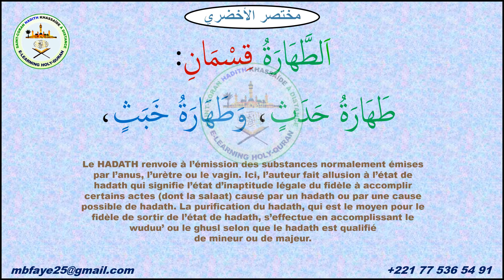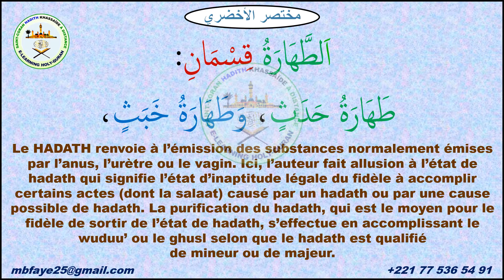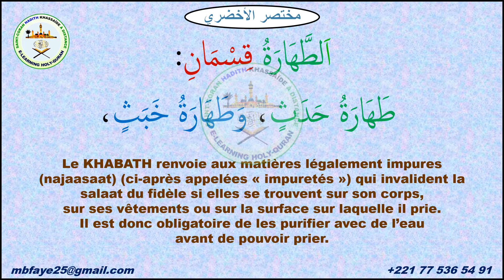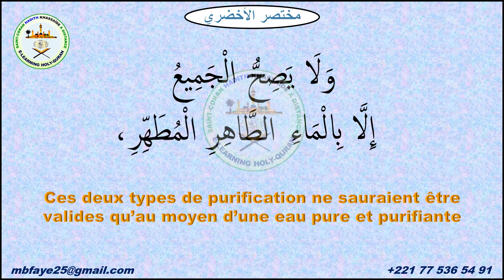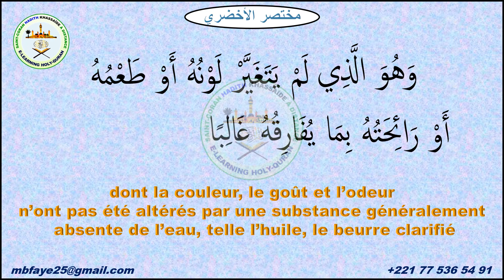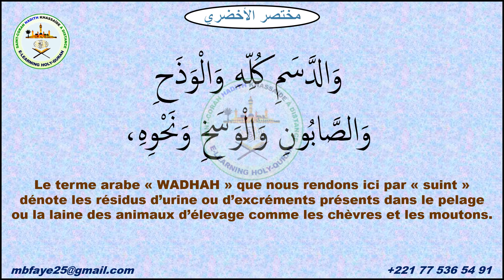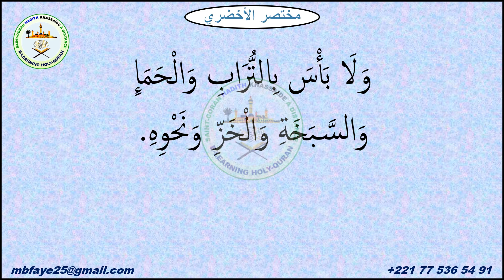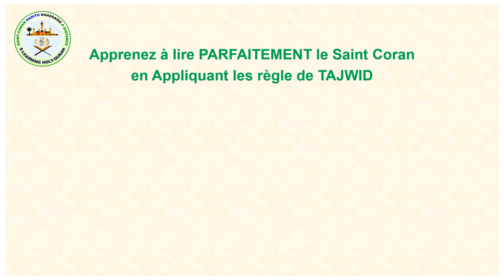MOUKHTASAR AL AKHDARI (SERIGNE ABDOU RAHMANE MBACKE) | LA PURIFICATION RITUELLE : VIDÉO 5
MOUKHTASAR AL-AKHDHARY (SERIGNE ABDOU RAHMANE MBACKE) | LA PURIFICATION RITUELLE : VIDÉO 5
مختصر الأخضري
عبد الرحمن الأخضري
...Section sur la purification rituelle
Il existe deux types de purification rituelle : la purification du
hadath8 et la purification du khabath.9 Ces deux types de
purification ne sauraient être valides qu’au moyen d’une eau
pure et purifiante dont la couleur, le goût et l’odeur n’ont pas
été altérés par une substance généralement absente de l’eau,
telle l’huile, le beurre clarifié ou toute autre forme de gras animal, le suint,10 le savon, le suif
ou toute autre substance semblable. Il n’y a toutefois aucun
mal [à ce que l’eau soit mélangée avec] de la terre ou de la
boue ou [que ses attributs aient été transformés par le sol] des
marais salés ou par de la mousse aquatique ou par toute autre
chose semblable.
8 Le hadath renvoie à l’émission des substances
normalement émises par l’anus, l’urètre ou le vagin. Ici, l’auteur fait
allusion à l’état de hadath qui signifie l’état d’inaptitude légale du
fidèle à accomplir certains actes (dont la salaat) causé par un
hadath ou par une cause possible de hadath. La purification du
hadath, qui est le moyen pour le fidèle de sortir de l’état de hadath,
s’effectue en accomplissant le wuduu’ ou le ghusl selon que le
hadath est qualifié de mineur ou de majeur.
9 Le khabath renvoie aux matières légalement impures
(najaasaat) (ci-après appelées « impuretés ») qui invalident la
salaat du fidèle si elles se trouvent sur son corps, sur ses vêtements
ou sur la surface sur laquelle il prie. Il est donc obligatoire de les
purifier avec de l’eau avant de pouvoir prier.
10 Le terme arabe « wadhah » que nous rendons ici par « suint »
dénote les résidus d’urine ou d’excréments présents dans le pelage ou la
laine des animaux d’élevage comme les chèvres et les moutons.